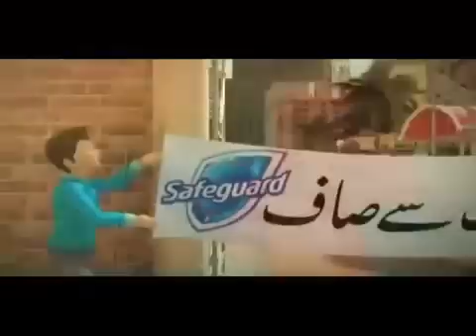Commander Safeguard New 2015 Pakistan Episode 4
Commander Safeguard New 2015 Pakistan Episode 4 Full Episodes Cartoon For childrens kids children in urdu hindi new cartoons 2016